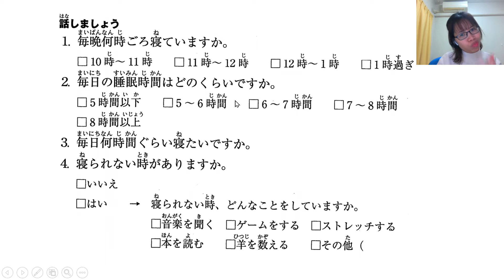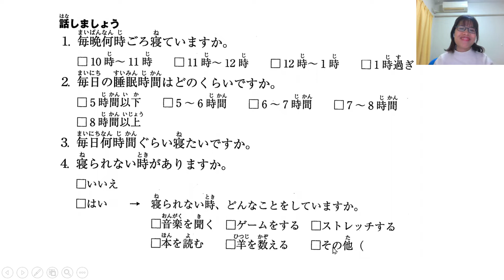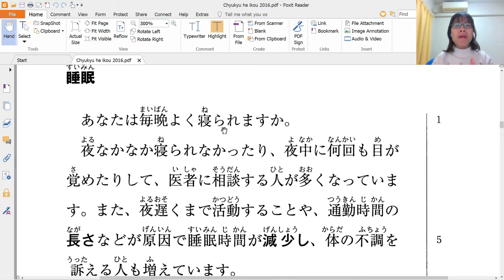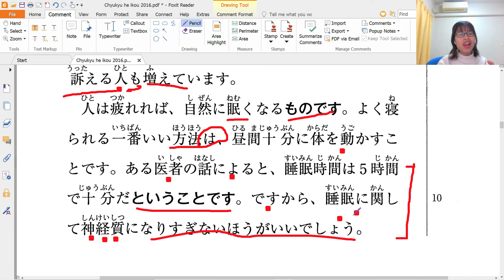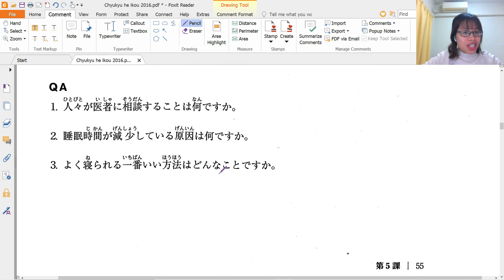Chyukyu he iko Bai 5 Giấc ngủ